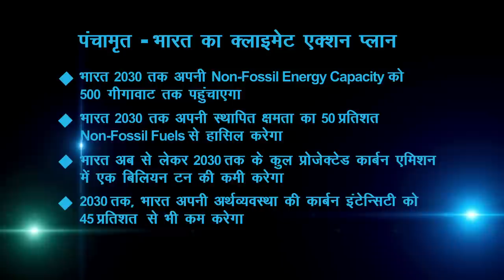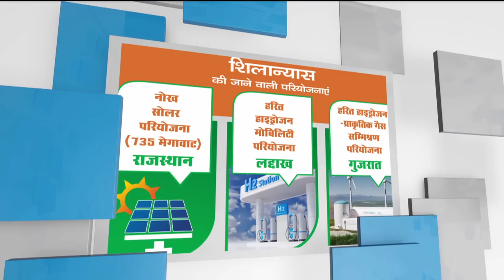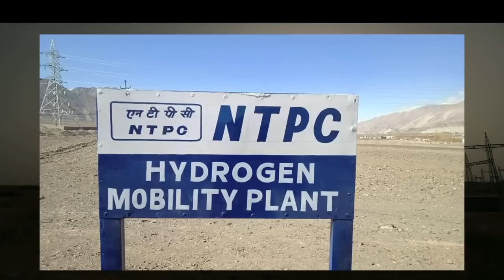Green energy projects of NTPC launched by PM Modi - All details here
Prime Minister Narendra Modi dedicated and laid the foundation stone of various green energy projects of NTPC worth over Rs 5200 crore. He inaugurated the 100 MW Ramagundam Floating Solar Project in Telangana and the 92 MW Kayamkulam Floating Solar Project in Kerala. He laid the foundation stone of 735 MW Nokh Solar Project in Rajasthan, Green Hydrogen Mobility Project in Leh and Kawas Green Hydrogen Blending with Natural Gas project in Gujarat.

The Ramagundam project is India’s largest floating solar PV project with 4.5 lakh ‘Made in India’ solar PV modules. Kayamkulam project  is the second largest floating solar PV project consisting of 3 lakh ‘Made in India’ solar PV panels floating on water.

The 735 MW Solar PV Project at Nokh, in Jaisalmer, Rajasthan is India’s largest Domestic Content Requirement based Solar project with 1000 MWp at a single location, deploying high-wattage bifacial PV Modules with tracker system. The Green Hydrogen Mobility Project at Leh, Ladakh is a pilot project and aims for five Fuel Cell Buses to be run in and around Leh. This pilot project would be the first deployment of Fuel Cell Electric Vehicles for public use in India. The Green Hydrogen Blending Pilot Project at NTPC Kawas Township will be India’s first Green Hydrogen Blending Project helping in reducing the usage of natural gas.